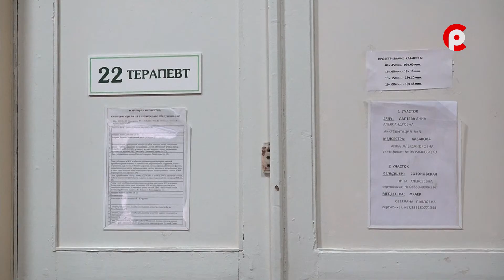Школа Безопасности 06.05.2021 Клещевой энцефалит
Великоустюгский район считается эпидемиологически неблагонадежным по заболеваемости клещевым энцефалитом. Этому коварному заболеванию посвящен новый выпуск передачи Школа Безопасности.